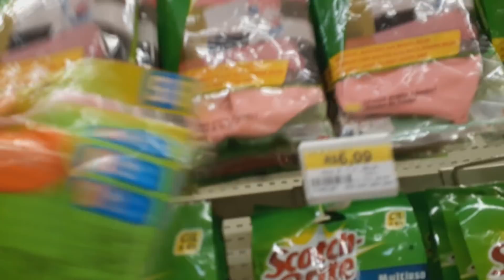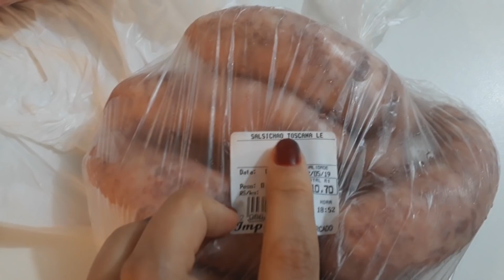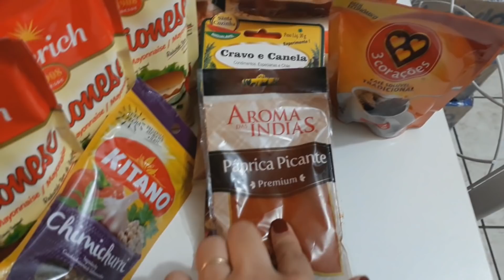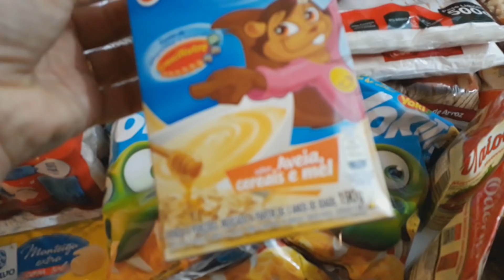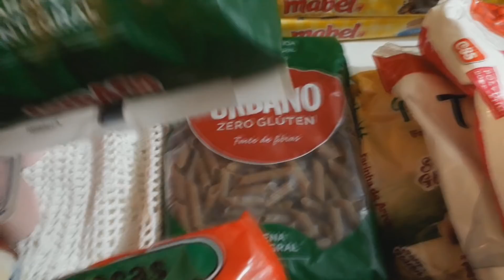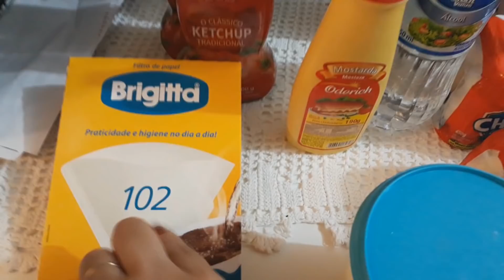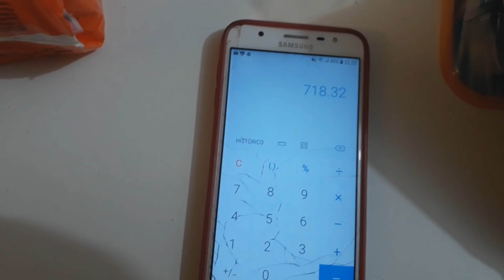COMPRAS DE MERCADO -TA TUDO MUITO CARO